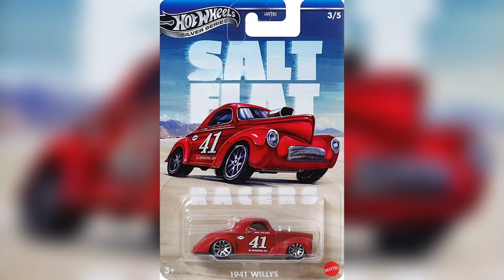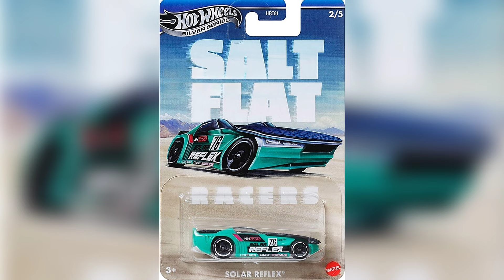Hot Wheels 2024 Salt Flat Racers Series | Hot Wheels Silver Series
Hot wheels
Hot Wheels Car Culture
Hot Wheels Boulevard